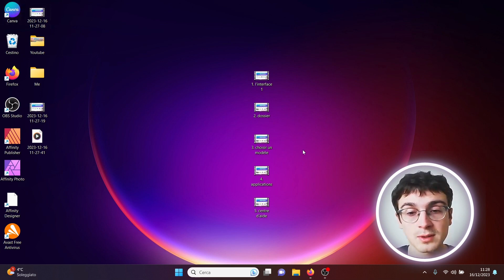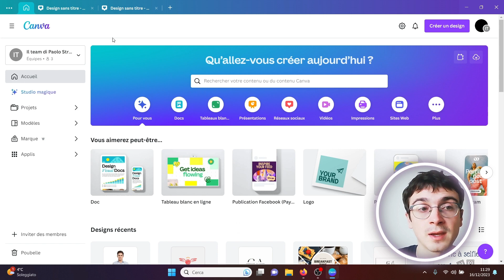Comment télécharger Canva pour PC ?